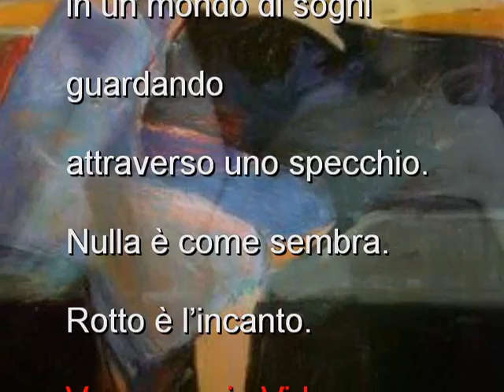Irrealtà di MariaGrazia Genovese